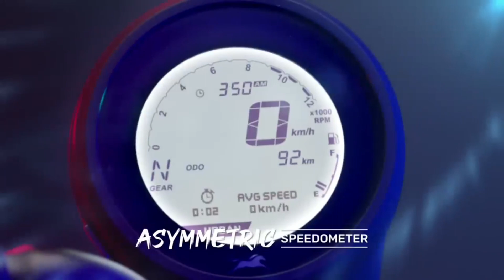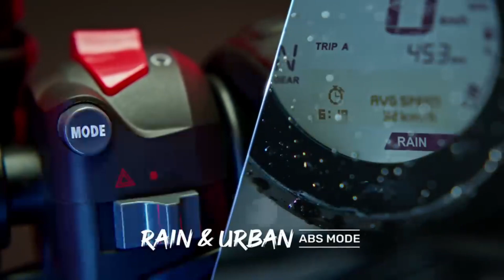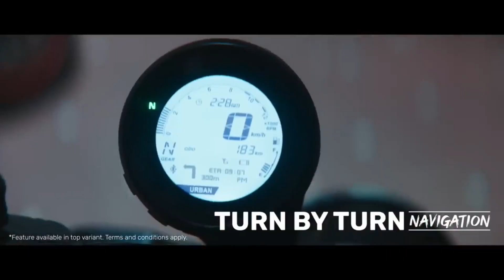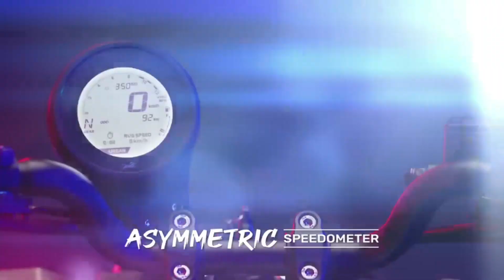Royal Enfield Bullet 350 VS TVS Ronin 225